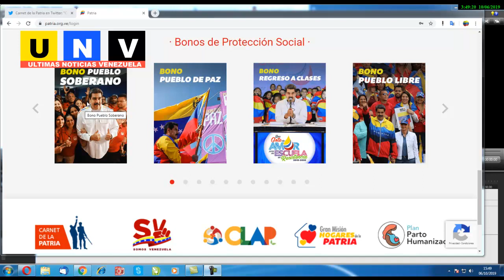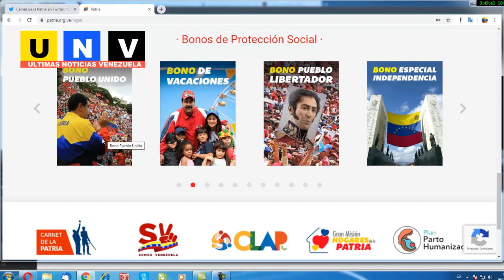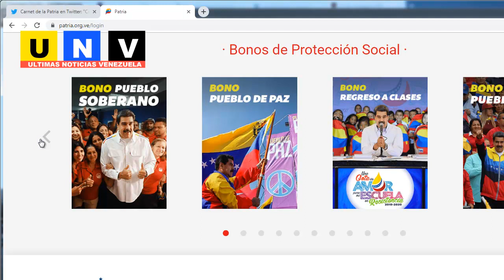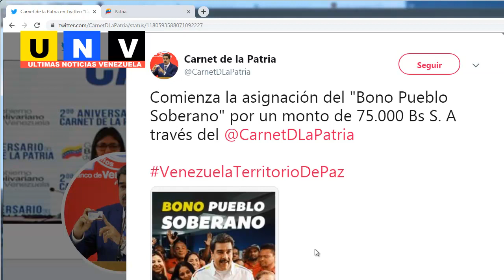Noticias de Venezuela hoy: MADURO lanza Bono Pueblo Soberano, para los que no recibieron o no llega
hoy 06 octubre 2019 ultimas noticias de venezuela
hoy venezuela noticias
noticias en vivo venezuela 06 octubre
noticias hoy
noticias de hoy
noticias hoy venezuela 06 octubre
situación en venezuela hoy 06 octubre 2019
situacion en venezuela hoy octubre 06
ultima hora noticias
ultima hora noticias news
ultima hora noticias venezuela 06 octubre 2019
ultima hora venezuela
ultimas noticias
ultimas noticias de hoy en venezuela ocurre 06
ultimas noticias de venezuela
ultimas noticias de venezuela hoy
ultimas noticias de venezuela hoy 20 de octubre
ultimas noticias venezuela 06 octubre 2019
venezuela 20 de septiembre 2019
venezuela hoy
venezuela hoy 06 octubre
venezuela hoy noticias
venezuela hoy ultimas noticias octubre 06

Venezuela News Today 06 october 2019
Latest Venezuela News Today 06 october 2019
News Last Minute Today 06 october 2019
Last News 06 october 2019
Venezuela News Live Today 06 october 2019
The Venezuela News Live 06 october 2019
Latest News From Venezuela Live 06 october 2019
Latest News From Venezuela 06 october 2019
Live Venezuela today 06 october 2019
News from Venezuela today 06 october 2019
Venezuela 06 october 2019
Nicolas Maduro Today 06 october 2019
Venezuela News 06 october 2019
Extra Venezuela News 06 october 2019
Today's News 06 october 2019

noticias24
news
noticias
noticias venezuela
noticias venezuela hoy
ultima hora
ultima hora noticias
ultimas noticias
ultimas noticias venezuela
venezuela
venezuela hoy
NOTICIAS HOY VENEZUELA
VENEZUELA
VENEZUELA HOY
VENEZUELA EN VIVO
NOTICIAS DE HOY
ULTIMAS NOTICIAS
ULTIMA HORA
ultimas noticias
ultimas noticias
ultima hora noticias
ultima hora
noticias
noticias rusia
news

Nicolás Maduro
maduro venezuela

CARNET DE LA PATRIA octubre 2019
BONOS CARNET DE LA PATRIA
BONO DE VACACIONES 2019
Monto bonos carnet patria 2019
Cuanto pagan bonos carnet de la patria
maduro bono de vacaciones
bonos 2019
porque no salen bonos carnet patria
que hacer para salga bonos
bono pueblo unido
porque no me llegan los bonos 2019
porque no me llegan los bonos del carnet de la patria 2019
porque no me llega ningun bono del gobierno
no me caen los bonos
porque no me sale ningun bono
por que no me llegan los bonos de la patria 2019
como hacer si no me llegan los bonos
 Bono Especial Complementario
bono especial carnet patria septiembre 2019
BONO CARNET patria septiembre 2019
no llegan bonos septiembre 2019
bono regreso a clases
regreso clase
maduro bono regreso clases 2019
Inicia asignación de Bono Regreso a Clases
Gobierno inició la entrega de nuevo bono Regreso a Clases
monto bono regreso clases
Hogares de la Patria anuncia nuevo bono Regreso a Clases
Inició la entrega del bono "Pueblo Soberano" por Bs.S 75.000
Comenzó a caer el bono Pueblo Soberano